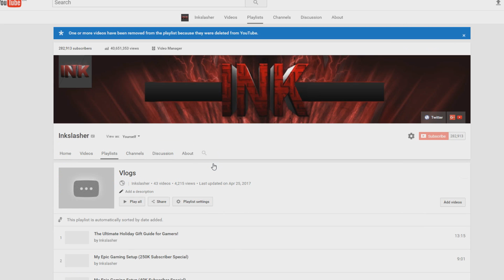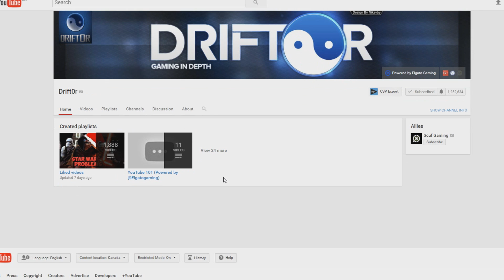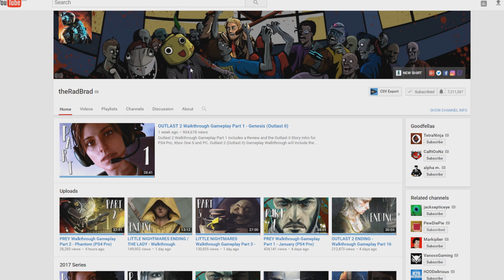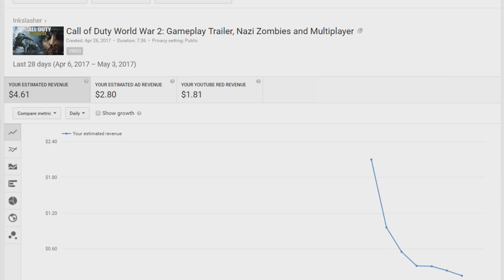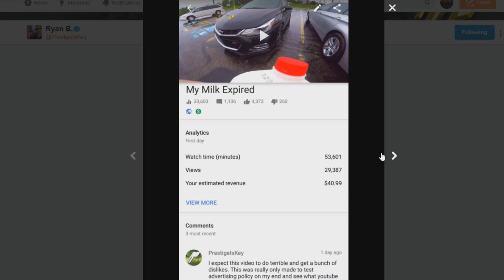YouTube Is Killing Gaming Channels….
I don’t normally make videos talking about money or drama but this video is about a pretty large problem with YouTube. This effects YouTube gaming channels, and specifically call of duty channels. Hope you enjoy!